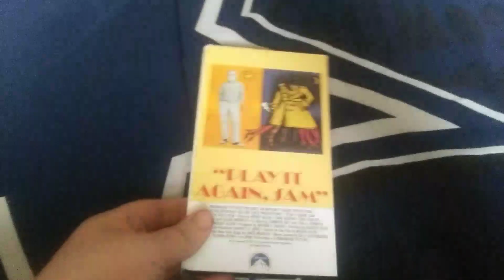Play It Again Sam VHS Review